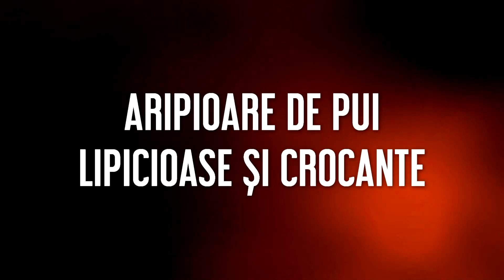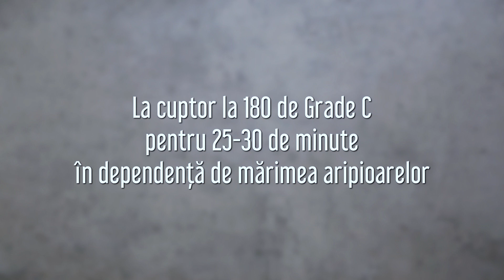ARIPIOARE DE PUI LIPICIOASE ȘI CROCANTE | Valerie's Food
Bună ziua dragi pofticioși! Astăzi am pregătit ARIPIORE DE PUI LIPICIOASE ȘI CROCANTE. Au ieșit aromate, crocante la exterior, suculente în interior și cu o aromă senzațională de ghimbir și usturoi. Este o rețetă perfectă pentru o cină specială, o seară de film sau atunci când dorești să îți uimești oasepții. Le puteți servi cu orez, salată, cartofi pai sau cu orice dorești. Vă doresc o zi cât mai gustoasă în continuare și poftă bună!
Ingrediente:

1 kg. - aripioare de pui
1 lingură cu vârf - făină
3-4 linguri - ulei de măsline sau de floarea soarelui
Pentru sos:
4 linguri - sos de soia
3 linguri - miere
1 lingură - amidon de porumb
100 ml. - apă
2 cm. de ghimbir proaspăt
2 căței de usturoi
1/2 ardei chili